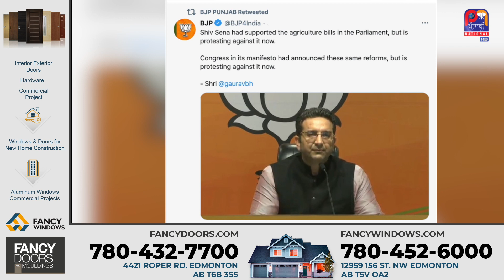ਭਾਜਪਾ ਨੇਤਾ ਹੁਣ ਵੀ ਸੰਭਲ ਜਾਣ ਨਹੀਂ ਤਾਂ ਪਛਤਾਉਣਾ ਪਵੇਗਾ- Chaudhary Birender Singh | Punjabi National TV